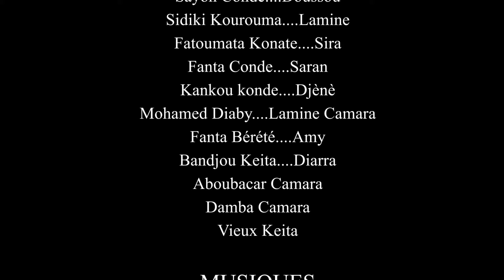N'TÈ BADEEN MA BILA N'MOUSSO GNÈ-16-VERSION MALINKE